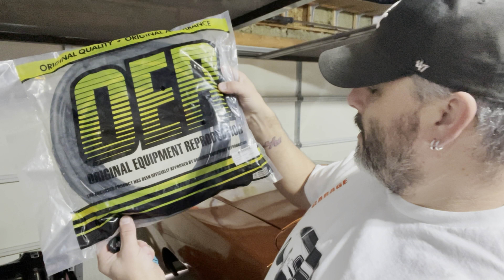69 Charger roof rail weatherstripping installation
Installing weatherstripping in roof rails.